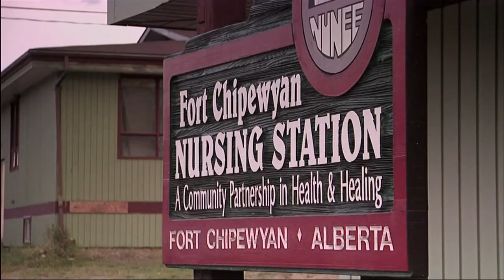Dr. John O'Connor and Cancer in the Tar Sands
Alarming news from Alberta, Canada: Dr. John O'Connor has been fired by the Ft. Chipewyan health clinic—with no explanation, no cause given, effective immediately. O'Connor is the family physician who documented several cases of a rare bile duct cancer in the small town on Lake Athabasca, downstream from the massive tar sands mines. We interviewed him for our Standing on Sacred Ground film episode that explores the health effects of tar sands, Profit and Loss, which airs this Sunday, May 24 on The PBS World Channel at 9pm ET. When we filmed the interview, O'Connor was still flying in regularly to practice at the clinic, working with the Dine, Cree and Métis community that has suffered elevated rates of a variety of cancers.

For a blog post with details visit StandingOnSacredGround.org.